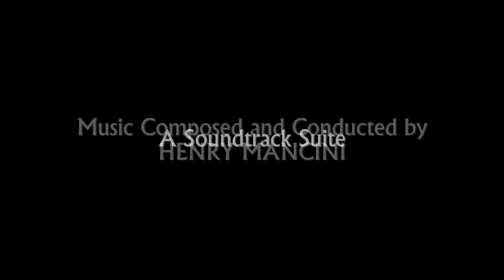Trail Of The Pink Panther | Soundtrack Suite (Henry Mancini)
Original Motion Picture Soundtrack (1982). Composed and Conducted by Henry Mancini.

Music Awards:
- None

00:00 Main Title
02:24 The Easy Life In Paris - Long Version
04:21 The Bagman
06:35 The Message
08:04 Bruno's Tune
09:18 Break In
10:20 Swine Rabbit
11:35 Family History
12:50 German Invasion
13:29 The End Of Clouseau
14:17 End Credits

Source:
Intrada Special Collection Volume 163